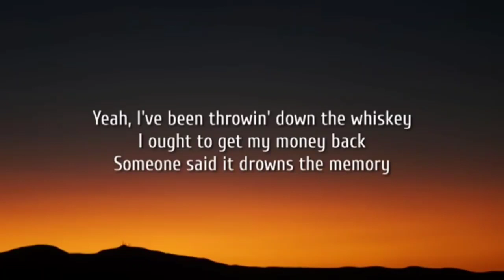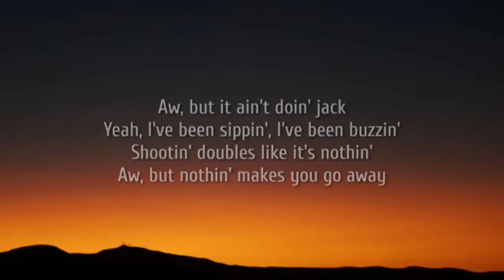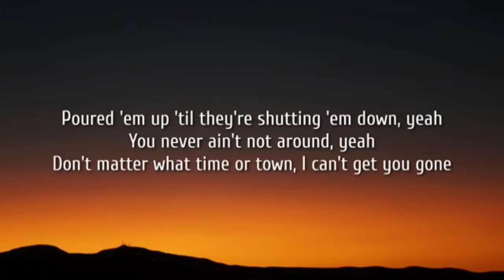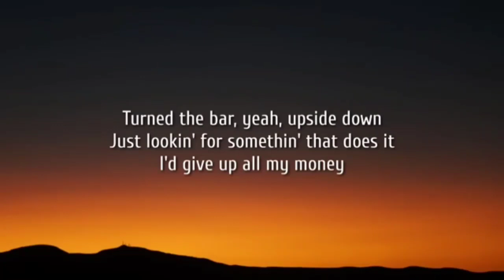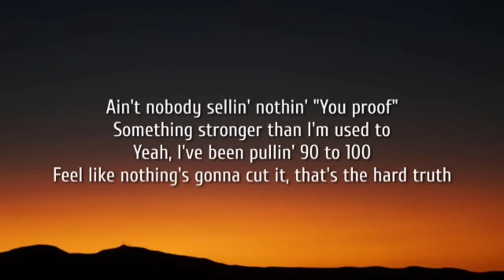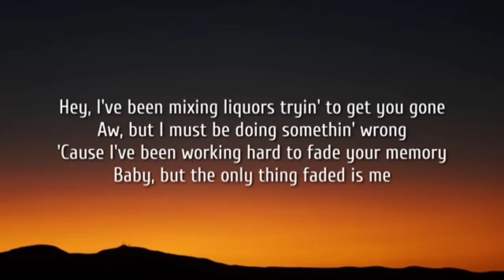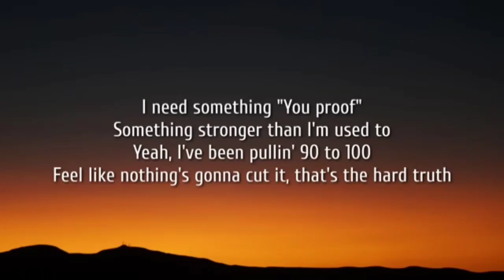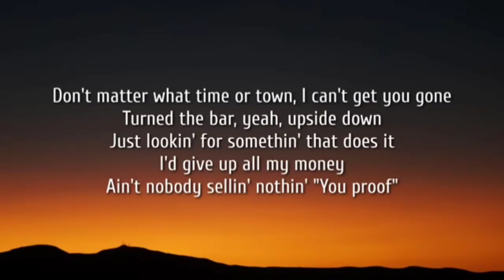Morgan Wallen - You Proof (Lyrics)